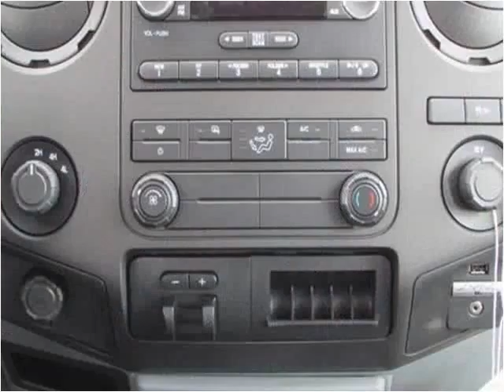2014 Ford F-250 SD New Cars Used Cars Douglas New & Used Car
This 2014 Ford F-250 SD is available from Greiner Chrysler Dodge Ram Jeep Ford.